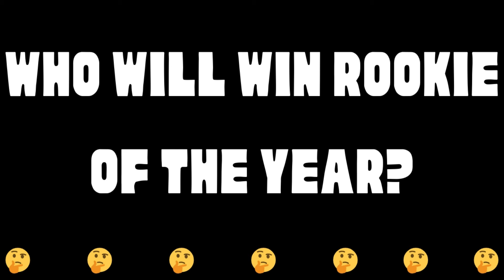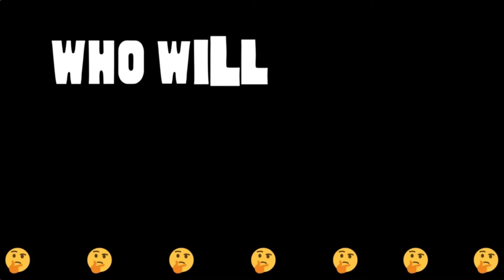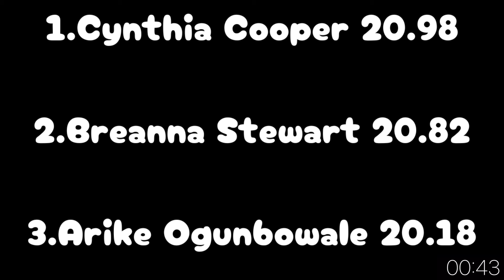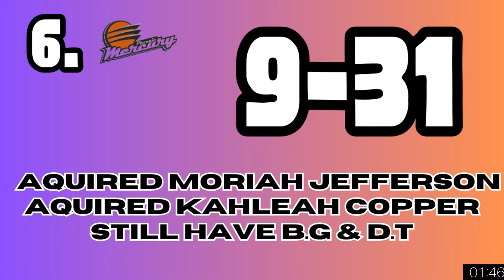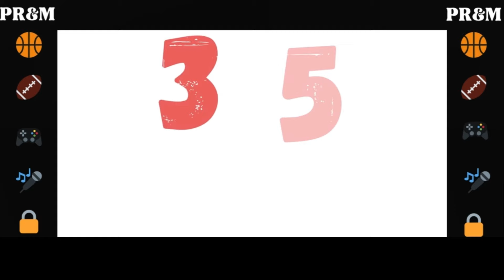🚨 WNBA NEWS 🚨 | Season Awards | Predictions for MVP, ROY, DPOY, 6th Woman & MIP | Power Rankings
We predict all season awards in the WNBA.
Go deep in depth on the history of the awards.

We give you our power rankings going into the 2024 season
Then we have all the latest news after the completion of the preseason